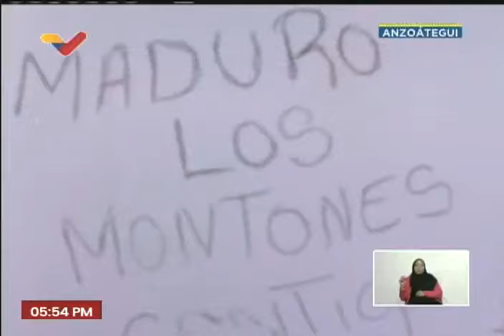Maduro en encuentro con Madres Emprendedoras, 9 de mayo de 2024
El Presidente de Venezuela, Nicolás Maduro, realiza un encuentro con Madres Emprendedoras y Productivas de la Patria en el estad Anzoátegui, y realiza una entrega de créditos Credimujer. 9 de mayo de 2024

USDT o Bitcoin (BEP20): 0xef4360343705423a24119205eeb1de2a10fd23f4